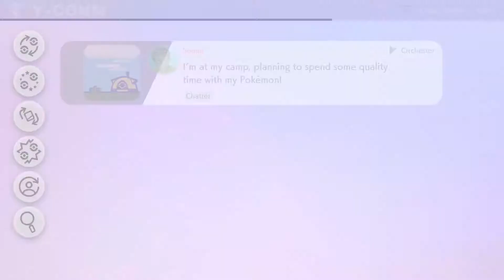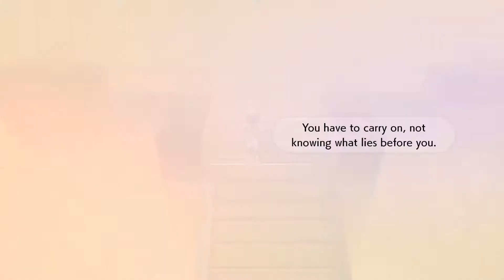Pokemon Sword and Shield Episode 16: Exploring the City and Fighting Gordie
Episode 15 is gone

Twitter.com/Sound_FL
Twitch.tv/Sound_USA